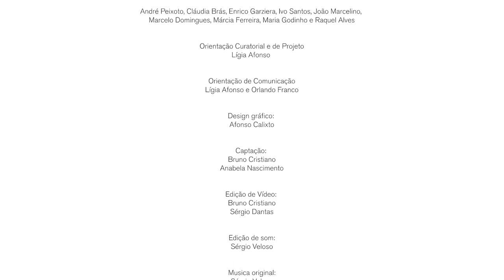Triálogos - Conversas a três em torno da Gestão Cultural, Nuno Monteiro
Formas e conceitos de produção de festivais de música alternativa em Caldas da Rainha - Com  Nuno Monteiro

- TRIÁLOGOS – conversas a três em torno da Gestão Cultural
Semana dos 30 anos da ESAD.CR – 2022

Os alunos do Mestrado em Gestão Cultural da ESAD.CR e o Observatório Living Cities da Cátedra UNESCO em Gestão das Artes e da Cultura, Cidades e Criatividade promoveram, no dia 23 de maio de 2022 e no âmbito da Semana dos 30 anos da ESAD, o encontro “TRIÁLOGOS – Conversas a três em torno da Gestão Cultural”, um conjunto de mesas redondas dedicadas a temas relacionados ao setor. A iniciativa foi desenvolvida com o objetivo de criar um espaço de encontro informal entre estudantes e professores que exercem práticas profissionais destacadas na área da cultura, a partir de uma conversa guiada pelas curiosidades, dúvidas, questões e desafios colocados pelos alunos. O encontro visou fomentar a troca de conhecimentos, experiências e metodologias sob a ótica da produção e investigação na gestão cultural entre a comunidade escolar, profissionais da cultura e interessados em geral.

- Formas e conceitos de produção de festivais de música alternativa em Caldas da Rainha
com
Nuno Monteiro (docente), Cláudia Brás e Marcelo Domingues (discentes)

Nuno Monteiro foi um dos convidados do Mestrado em Gestão Cultural a participar no encontro “TRIÁLOGOS. Com um percurso fortemente ligado à música, Nuno Monteiro é engenheiro de som, exerce atividades relacionadas com gravação e produção musical e é professor no curso de Som e Imagem na ESAD.CR. Em 2018 foi um dos fundadores do Festival Impulso, realizado desde aí em Caldas da Rainha. Com esta conversa foi possível conhecer mais sobre o percurso deste Festival, quais as motivações para a sua criação, mas também as dificuldades que foram encontradas, trocando conhecimentos e experiências perante a perspetiva da Gestão Cultural.